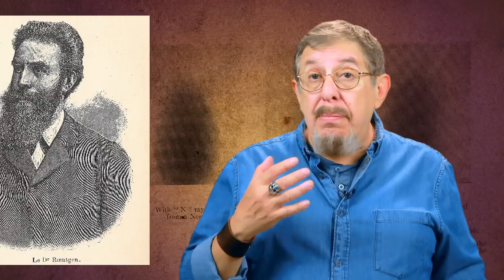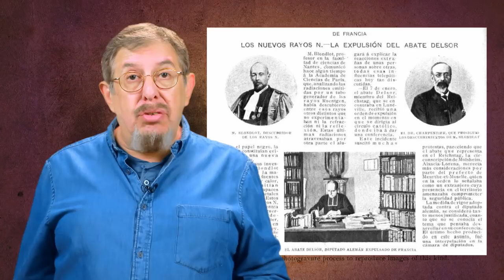¿Por qué no sabes nada de los Rayos N cuando se les consideró un descubrimiento fundamental?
MECENAS
Pablo Balbi
Silvia Saenz Merino
Doris Alexander

Alejandro Pellicer
Armando Rodríguez Román
Bruno Santidrián
Carmen Molina Villalba
Cata Rubke
Federico Jaime
Felizardo Bojórquez Angulo
Fernando Montenegro
Javier Valencia
Noemi Palacios
Rayco Expósito

COLABORADORES
Andrés Anguita
Daniela Valencia
Darvin Ronzón
Dr. Quizá
Eduardo Cruz
José
Lord Beldrak
Manuel Pérez
Marlon Méndez
Violín Piano

OTROS APOYOS
Ángel Villagómez
Baroc
Esteban Carrera
Heriberto Juárez
Ramón Reyes